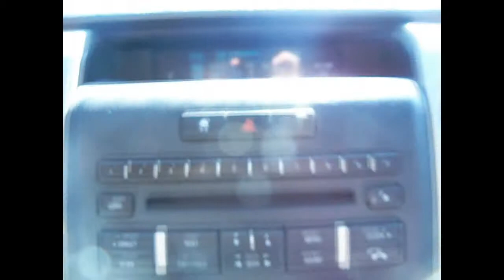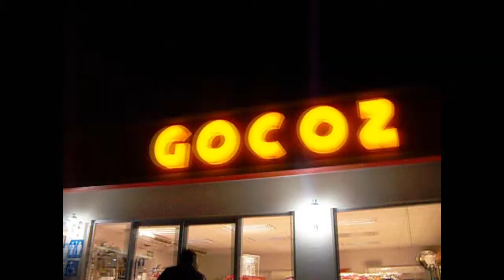I Never Be alone - Francisco Toledo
This is a cover of  the original video Deepside Deejays- I never be alone
My friends and I had a great time this weekend.
Hope yo enjoy the video.